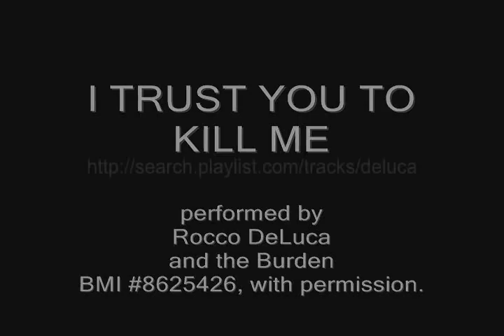BOSS President Kasavubu reviews troops Congo 1961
Word of the day = BOSS

English synonyms: Governor, overseer, superior, head, govern, chief, administer, direct, ruler, administrator.

Non-English synonyms: afayuqaq, agalon, alsusit, amatpersona, amo, amu, angayokfark, a'powen, apujen, baas, baccan, bachaid, bashlyk, basi, big bout yah, bitognot, blouque, bogail, bolg streeaney, bos, bòs, boso, boss, bottain, bougne, brogne, cabosse, cabote, caco, cagne, cala, caouette, capiau, capo, capu, caudillu, ceann, chef, coco, comandé, contredame, diregi, échaillon, echaulons, fyristøðumaður, gazda, gibe, hefe, ispupčenje, jauntxo, jefe, jine booro, jumbe, kamachiq, kragi, leder, l-imgħallem, luna, mààduguu, maatha, maîte, maître, majikan, master, may, meri, mèt, mouyeu, mowé, munkaléc, muru, nohchil, noix, okimâw, päällikkö, padròun, padrù, painiava, papas, paroun, patrão, patro, patron, patrone, penn, pesto, picou, poque, puno, rangatira, šéf, şef, shef, szef, tagdumala, tai taratara, tauro, tèt, truc, tsevehonevêstse, Tus saib xyuas haujlwm, umakhonya, warura, xefe, xefri, yum, διευθυντήσ, азор, капитан, НАБЭРСАЦЬ, толгойлогч, хазяїн, шеф, տեր, סוב, اُبھار, ارباب, رئيس, अगुआ, मोठा अधिकारी, ਨਾਥ, નાથ, గుబ్బ, หินงอก, အထက္လူ။ အႀကီးအကဲ။ လူႀကီး။, მეპატრონე, 두목, 上司, 老板, 老闆, 親分, afalati, amine, Baroza, basi, busi, dirèktè, dom, eanahearrá, formaður, gabana, gabenor, gangráður, gavana, gegeyjumhet, gobernador, gobernari, gouverneur, governador, governatore, gubernator, gubernur, gubnuh, guvernator, guvernatore, guverner, guvernér, guvernör, guvernør, guvna, gvernatur, haakìmii, Inka, isäukko, koma, kontrolës mechanizmas, kormányzó, llywodraethwr, nlauri, nohchil, pangulopuod, parole, patron, per, peremees, regulator, reilleyder, siríami, správca, temoniba, uachdaran, valdnieks, yurl, κυβερνήτης, баща, губернатор, ЗАГАДЧЫК, захирагч, кошарды, правитель, կարգավորիչ, מושל, حاکم۔ سردار۔ عامل۔ ناظم۔ فرماں روائے صوبہ۔ گورنر, فرماندار, محافظ, गवर्नर, राज्यपाल, ਰਾਜ ਪਾਲ, રાજ્યપાલ, నిర్వాహకుడు, ผู้ว่าการรัฐ, გუბერნატორი, 통치자, 州長, 州长, 支配者, àbààshiiyàà, amen ober, arbeidsleder, Aufseher, bakra, basya, capataz, chouf, contredame, dozorca, dozorce, formand, genachgihat, gondnok, goruchwyliwr, guardia, kaiwhakahaere, katitiro, katiwala, kontrimèt, kubjas, manaistear, mandor, manugdumala, maor, mbikëqyrës, moôkamêdi, msimamizi, mulauli, nadglednik, nadzorca, nadzornik, nampakuunga, oaseir, ob'shay, omukoresa, opzichter, rduradun nagusi, sorvegliante, supraveghetor, surveillant, työnjohtaja, uzraugs, verkmästare, yönetici, επόπτης, майстер, надзирател, надзиратель, хянагч, վերակացու, חקפמ, المشرف, مباشر, ناظر۔ مہتمم۔ داروغہ۔ نگہبان۔ نگران۔ پیش کار۔ اوورسیر, अध्यक्ष, ओवरसियर, ਓਵਰਸੀਅਰ, અવેક્ષક, ผู้ดูแลรักษา นายงาน, ႀကီးၾကပ္ေရးမွဴး။, ზედამხედველი, 감독자, 畯, 监工, 総理, ame bubu, amir, angayokrar, antap, ard-wannalagh, bakra, cao, chef, daig, efri, epror, esimies, goiko, hanaq, hira ake, išdidus, jaamì'ii, kõrgem, kuhingurana, labing, lebih baik, lepszy, mas fixi, mataas ang uri, mataas nga punoan mataas nga punoan, mataassnga punoan, mataasssingsari, meilleux, méyè, milleu, mioux, mkuu, moôkamêdi, nadmo'can, nagyobb, ngalgo, oghla, ongaphezulu, overlegen, överman, pārāks, prvotriedny, şef, siperyè, sobeiròl, superieur, supérieur, superior, superiore, uachdaran, uachtarach, uas muaj meejmom siab dua yus, überlegen, uchelryw, unggul, urukau, viši, vyšší, ανώτερος

Location: Congo, Congo-Brazzaville, Kongas, Konggo, Kongo, Kongó, Κονγκό, Конго, קונגו, คองโก, コンゴ, 刚果, 剛果, 콩고 공화국